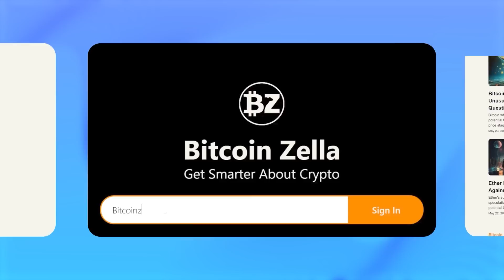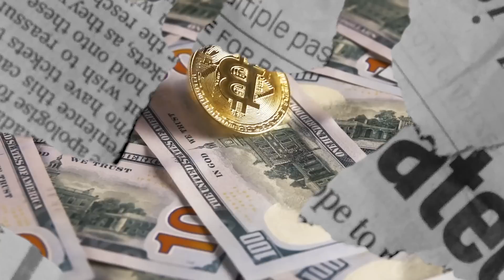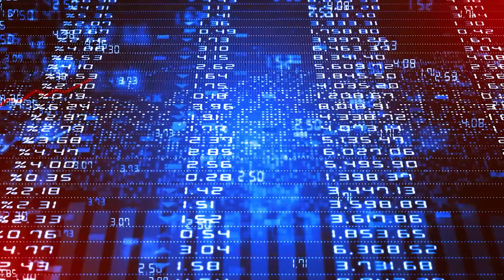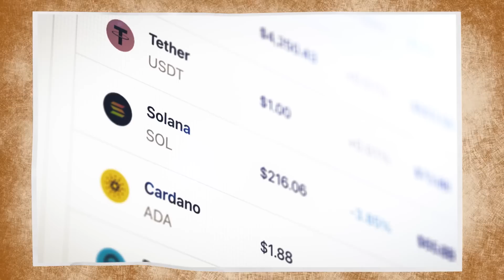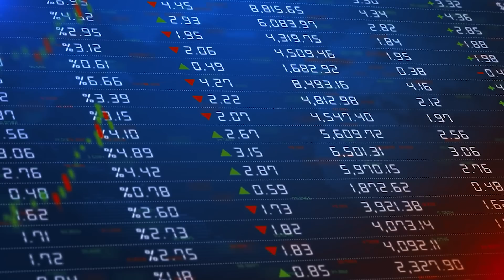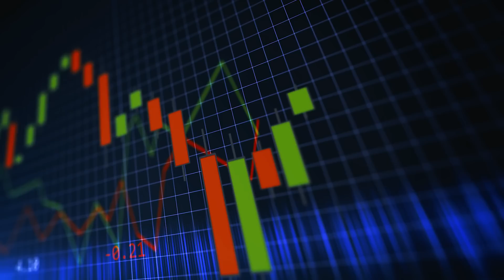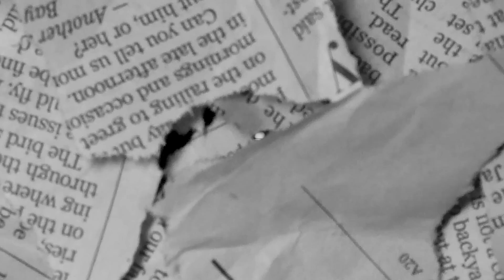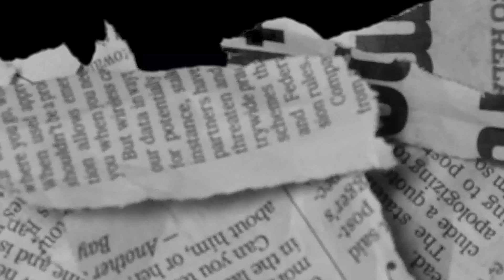This Mathematician Predicts Bitcoin Will 64x Overnight - Fred Krueger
🔥My FREE Daily Analysis & Crypto News In 5-Mins:
In today’s video, Fred Krueger talks about Why he is a big advocate of the Bitcoin power law model - a pricing model that forecasts Bitcoin’s future price as if the laws of physics bound it. The Bitcoin power-law model predicts that we will see Bitcoin hit a cycle peak of between $200,000 & 250,000 dollars by the middle to the end of 2025.
It then predicts we will see a 1 million dollar Bitcoin by the end of 2032 & if the model is accurate, it predicts Bitcoin will go up by a factor 64x over the next 15 years. This would put 1 Bitcoin at $4.5 million per coin. So without wasting any time let's dive into the video.